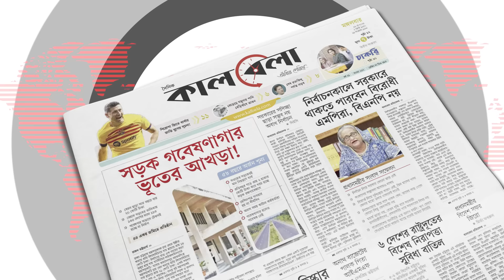সোহরাওয়ার্দী উদ্যানে আলেম-ওলামা ও জনতার ঢল | Sohrawardy Udyan | Islami Somabesh | Kalbela